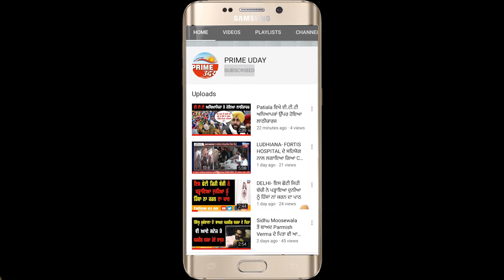ਐਕਸਾਈਜ਼ ਵਿਭਾਗ ਨੂੰ ਮਿਲੀ ਵੱਡੀ ਕਾਮਯਾਬੀ ਤਿੰਨਾਂ ਪਿੰਡਾਂ ਚ ਹਜ਼ਾਰਾਂ ਲੀਟਰ ਕੱਚੀ ਲਾਹਨ ਬਰਾਮਦ